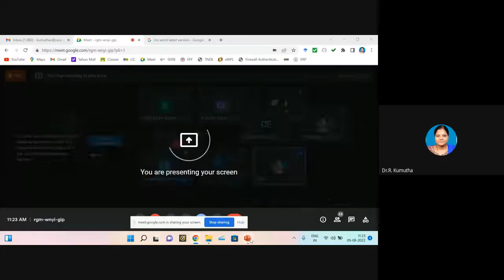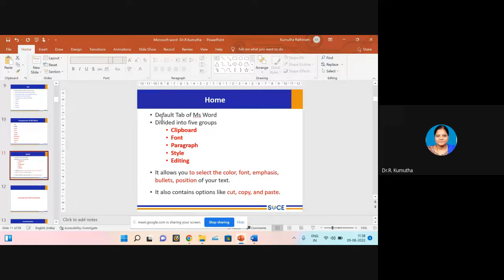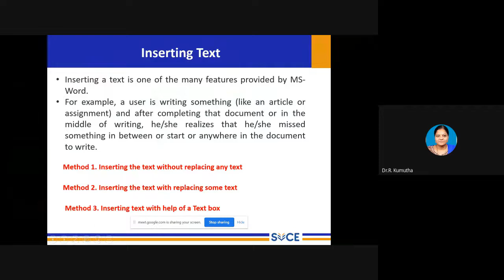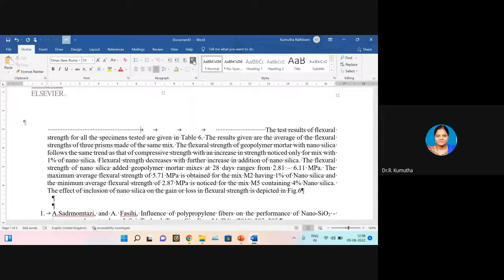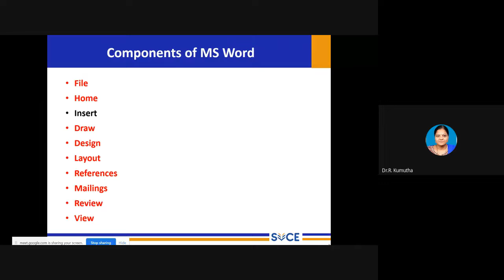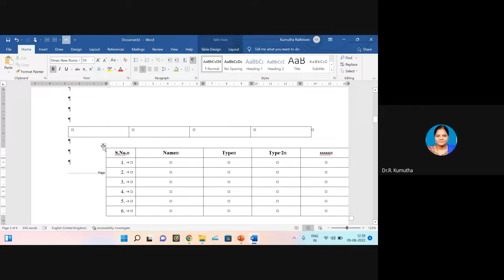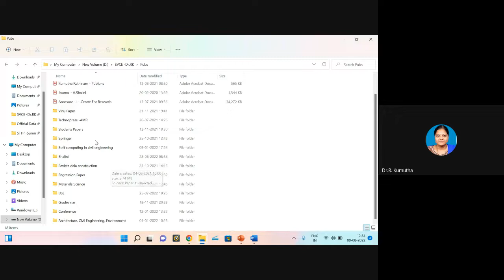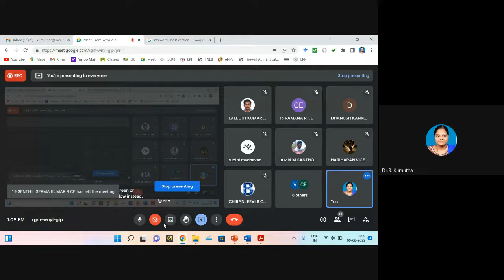Certificate Course on Professional Documentation and Presentation Skills using MS Office - 09.08.22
30 Hours Certificate Course on "PROFESSIONAL DOCUMENTATION AND PRESENTATION SKILLS USING MS OFFICE"

Topics:
1) Microsoft Word: Introduction to MS Word; Applications; How to get started with Word; Word basics including navigation, editing and saving
2) Microsoft Word: Character formatting in Word including Format; Painter and AutoCorrect; How to properly work with bullets and numbering in Microsoft Word

Speaker:
Dr. R. Kumutha
Professor and Head
Civil Engineering, SVCE